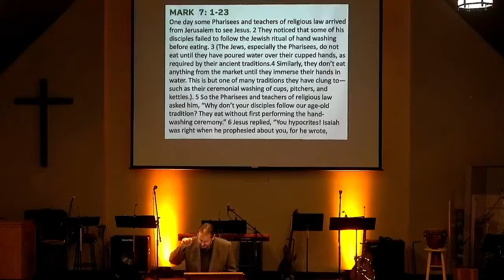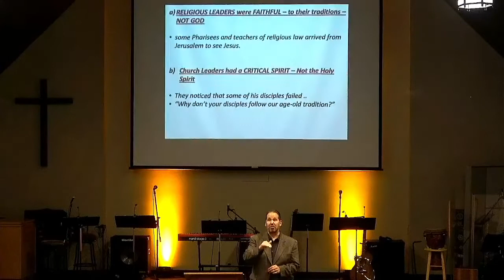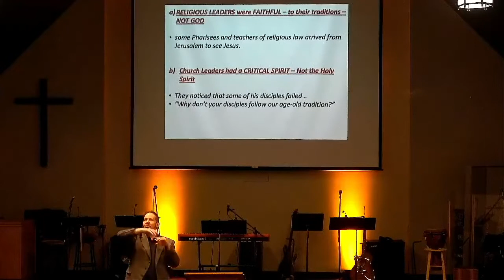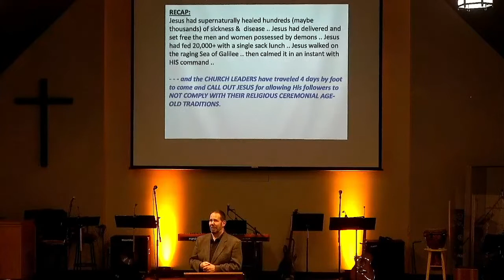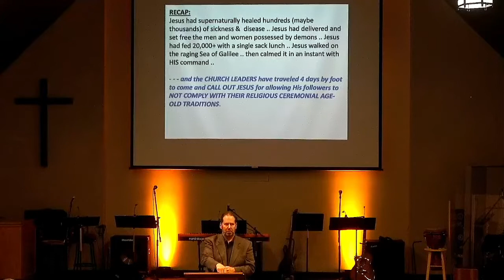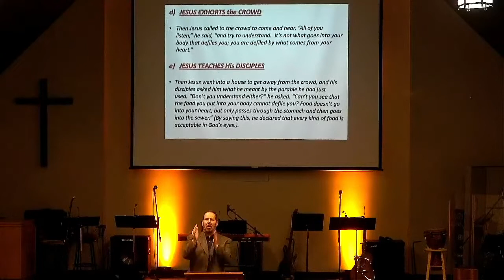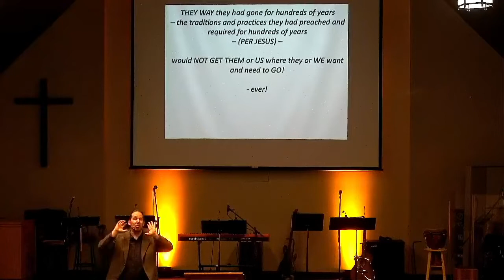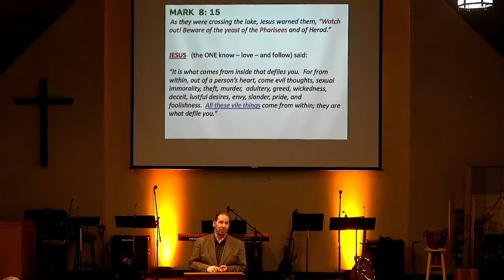When the way you've always gone won't get you where you need to go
Mark 7, DETOUR! When the way you've always gone won't get you where you need to go